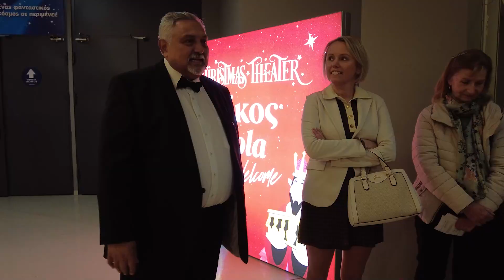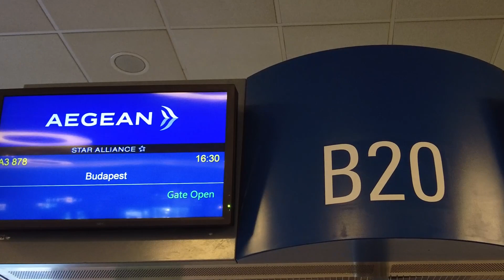KÖSZÖNJÜK ATHÉN 2! ΕΥΧΑΡΙΣΤΩ ΑΘΗΝΑ!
2023.március 31.én hatalmas sikerünk volt Athénban a Crhristmas Theaterben.
Nagyon jól éreztük magunkat Athén látványa, nevezetességei kiváló vendéglátása lenyűgözött minket.